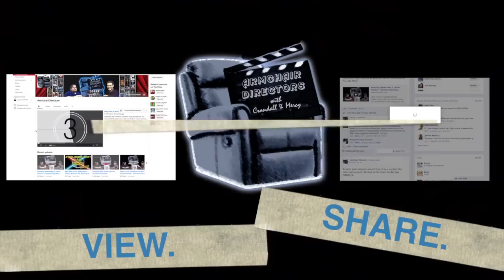Need For Speed Movie Review (No Major Spoilers) - Armchair Directors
Breaking Bad's Aaron Paul races to the big screen in this action fueled adaptation of the popular videogame series.  Director Scott Waugh relies heavily on practical stunt work in an effort to make the action overshadow the eye-roll inducing storyline.